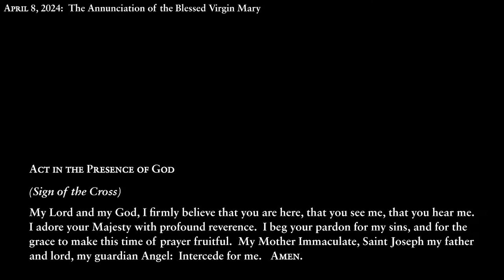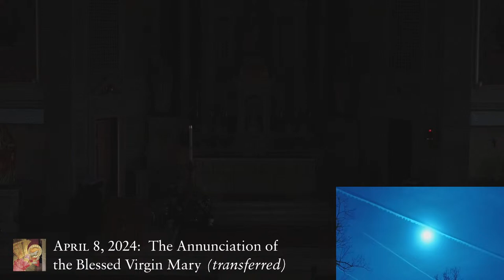Total eclipse of the sun from the Shrine of St. Elizabeth of Hungary, Cleveland USA, on 8 April 2024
This is not Holy Mass.  However, the Holy Sacrifice of the Mass in the Extraordinary Form, or the Traditional Latin Mass according to the Missale Romanum (1962) of Pope St. John XXIII, is streamed live every day on this channel from the Shrine of Saint Elizabeth of Hungary on Buckeye Road in the Diocese of Cleveland in Ohio in the United States of America.

Comments can be entered below. Comments might be published, but will usually not be published.